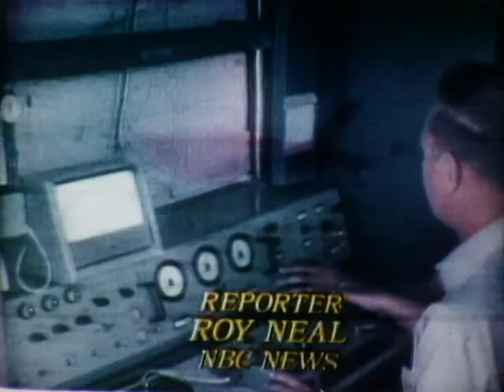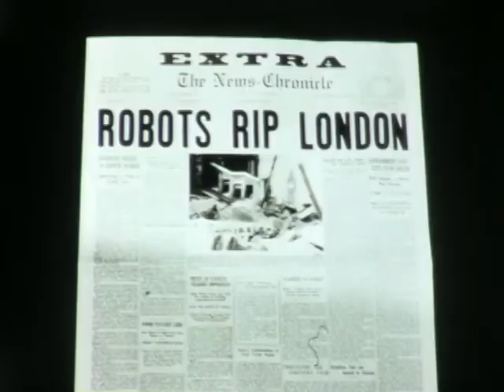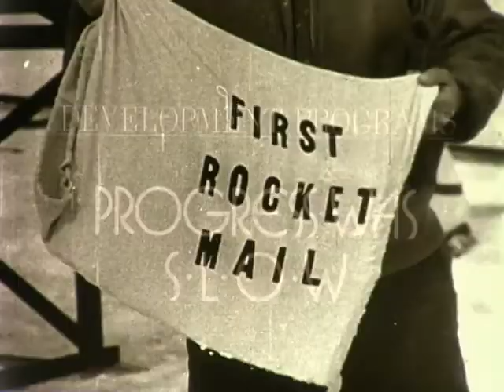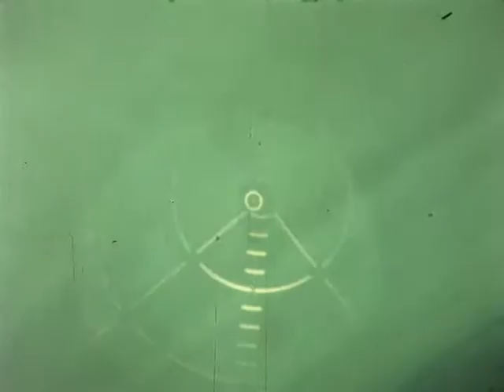F 2696 NBC News Report: Aerospace writers ass'n RPV briefing, Roy Neal